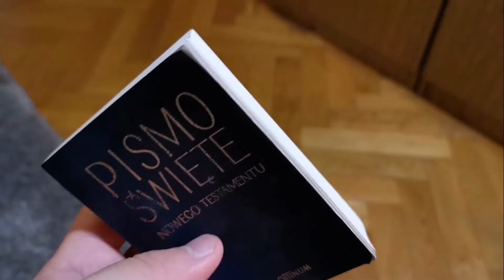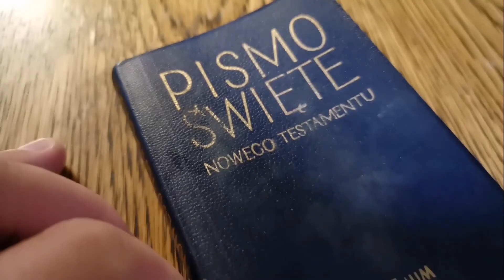cotam3minuty #192 - Poniedziałek III Tygodnia Adwentu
1. czytanie (Lb 24, 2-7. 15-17a)
Wschodzi Gwiazda z Jakuba
Czytanie z Księgi Liczb

Gdy Balaam podniósł oczy i zobaczył Izraela rozłożonego obozem według swoich pokoleń, ogarnął go duch Boży i zaczął głosić swoje pouczenie, mówiąc:

«Wyrocznia Balaama, syna Beora; wyrocznia męża, który wzrok ma przenikliwy; wyrocznia tego, który słyszy słowa Boże, który ogląda widzenie Wszechmocnego, który pada, a oczy mu się otwierają.

Jakubie, jakże piękne są twoje namioty, mieszkania twoje, Izraelu: Niby szerokie doliny potoków, niby ogrody nad brzegami strumieni lub niby aloes, który Pan sadził, niby cedry nad wodami. Płynie woda z jego wiader, a zasiew jego ma wilgoć obfitą; król jego wiele mocniejszy niż Agag, królestwo jego w górę wyniesione».

Widzę go, lecz jeszcze nie teraz, dostrzegam go, ale nie z bliska: Wschodzi Gwiazda z Jakuba, a z Izraela podnosi się berło».

Psalm (Ps 25 (24), 4-5. 6 i 7bc. 8-9 (R.: 4b))
Naucz mnie chodzić Twoimi ścieżkami

Daj mi poznać Twoje drogi, Panie, *
Prowadź mnie w prawdzie według swych pouczeń, *
Boże i zbawco, w Tobie mam nadzieję.

Wspomnij na swoje miłosierdzie, Panie, *
na swoją miłość, która trwa od wieków.
Tylko o mnie pamiętaj w swoim miłosierdziu, *
ze względu na dobroć Twą, Panie.

Dobry jest Pan i łaskawy, *
dlatego wskazuje drogę grzesznikom.
Pomaga pokornym czynić dobrze, *
uczy ubogich dróg swoich.

Aklamacja (Ps 85 (84), 8)

Okaż nam, Panie, łaskę swoją
i daj nam swoje zbawienie.

Skąd pochodził chrzest Janowy?

Gdy Jezus przyszedł do świątyni i nauczał, przystąpili do Niego arcykapłani i starsi ludu, pytając: «Jakim prawem to czynisz? i kto Ci dał tę władzę?»

Jezus im odpowiedział: «Ja też zadam wam jedno pytanie: jeśli odpowiecie Mi na nie, i Ja powiem wam, jakim prawem to czynię. Skąd pochodził chrzest Janowy: z nieba czy od ludzi?»

Oni zastanawiali się między sobą: «Jeśli powiemy: „z nieba”, to nam zarzuci: „Dlaczego więc nie uwierzyliście mu?” A jeśli powiemy: „od ludzi”, to boimy się tłumu, bo wszyscy uważają Jana za proroka».

Odpowiedzieli więc Jezusowi: «Nie wiemy». On również im odpowiedział: «Zatem i Ja wam nie powiem, jakim prawem to czynię».